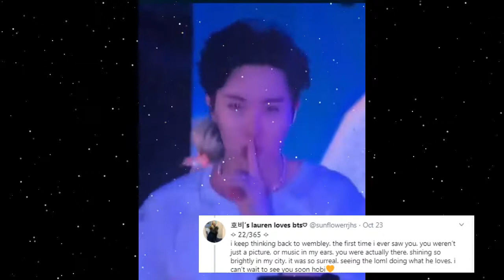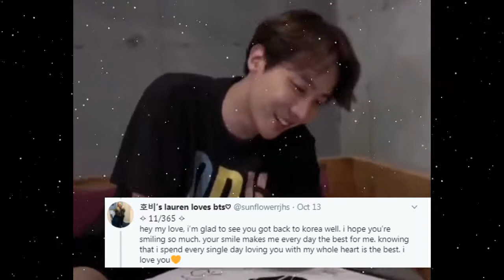Perfect Two - J-Hope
a little video to cheer up my friend Lauren with her soulmate !! I love you :)

song : Perfect Two by Auburn